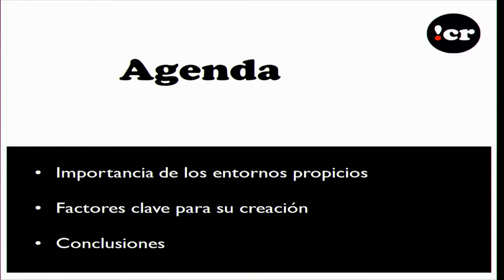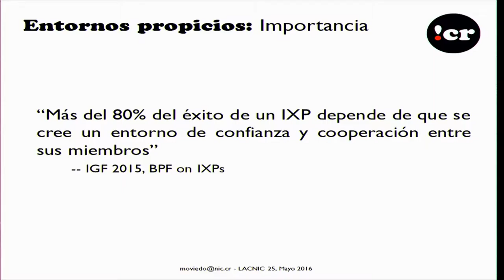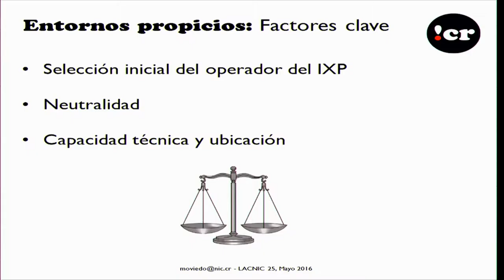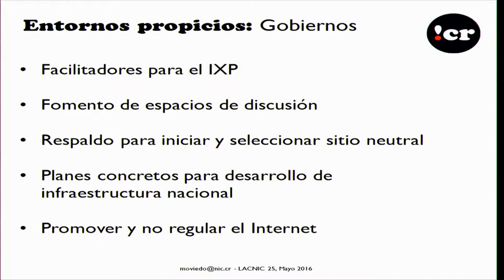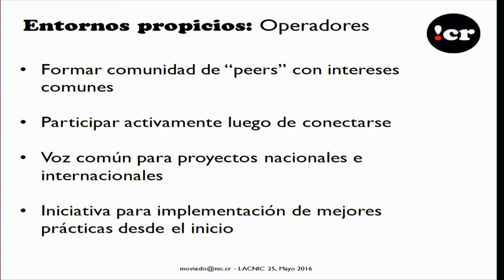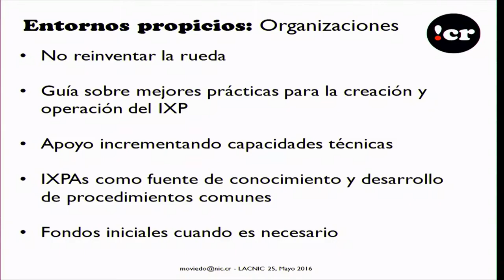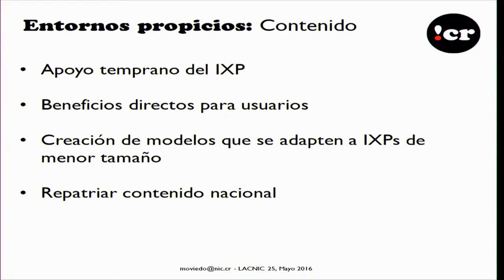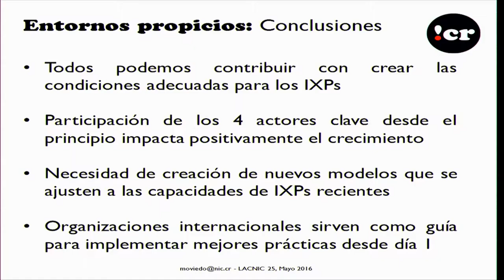Generar entornos propicios para IXPs es tarea de todos